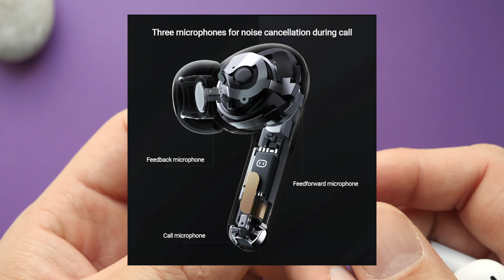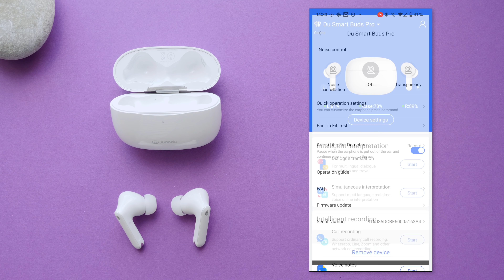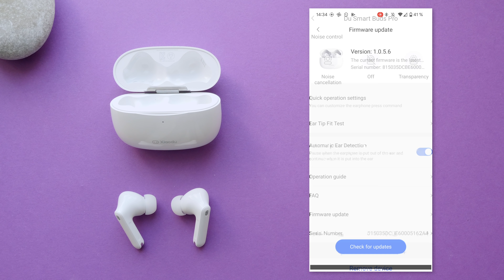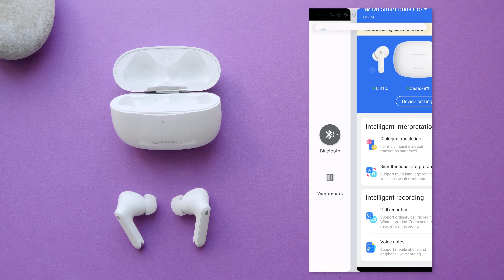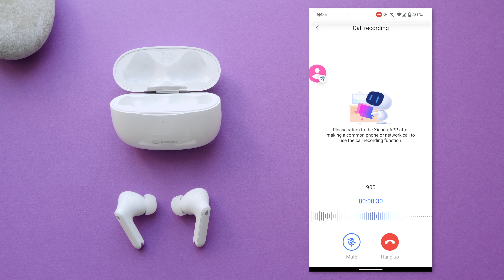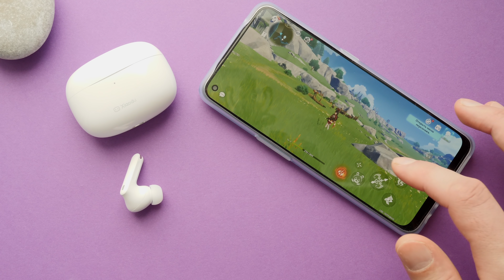Наушники с записью разговоров и синхронным переводом - Xiaodu Du Smart Buds Pro